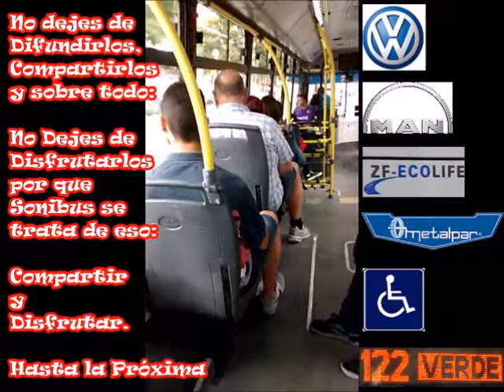🎬 MOVI - 362 (Volksbus OT18.280)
🖊|Datos Técnicos|🖊
Línea: 122 Verde
Medios de Pago: TSC (Tarjeta Sin Contacto) y Boleto Ocasional (Monedas)
Interno: 362
Empresa: MOVI
Chasis: Volksbus 18.280 OT
Emisión: Norma: Euro 5
Transmisión: Automático
Caja Automática: ZF
Modelo: EcoLife
Cantidad de Marchas: 6
Cantidad de Cilindros: 6
Ubicación Del Motor: Atrás
Piso: Super Bajo
Carrocería: Metalpar
Modelo: Iguazú III
Cantidad de Puertas: 3
Cantidad de Asientos: 27
Marca de los Asientos: Grammer (Chicos)
Año: 2017
Fotos: Citadas Oportunamente
Sonido y Video: Sonibus